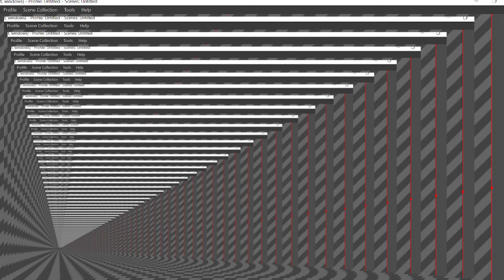Me on bridger.land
its in the title